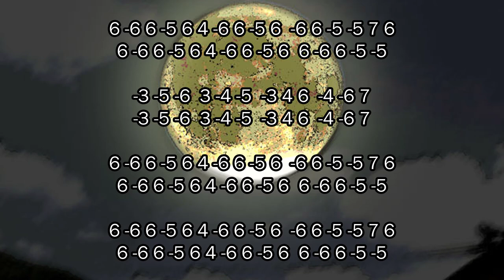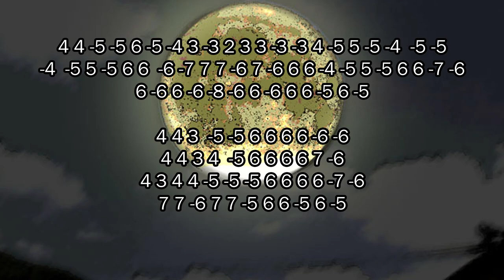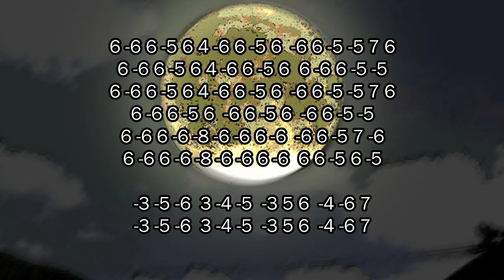Higurashi Dear You Harmonica Tabs Tutorial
Higurashi no Naku Koro ni Dear You Harmonica tutorial.
Played on a C Harmonica.